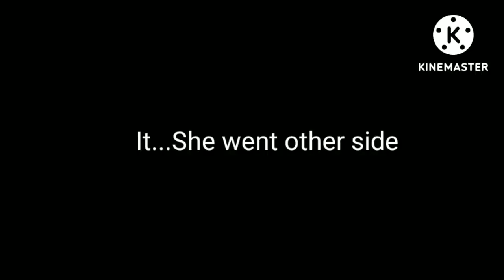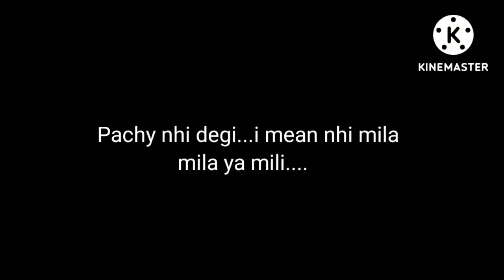Itchy Ichthyosaurus | ARK:Mobile Completion Series | EP - 7